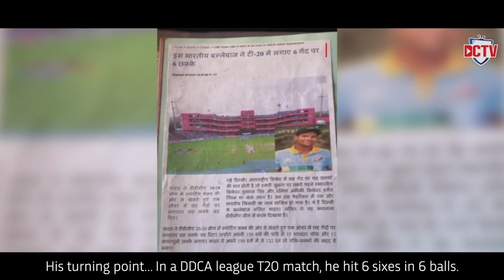Lalit Yadav's Journey to the Dream11 IPL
Brought up on the streets of Najafgarh, Lalit Yadav is a Dilliwala through and through 💙

📹| Watch him and his loved ones talk about his inspiring journey to the Dream11IPL 💪🏻